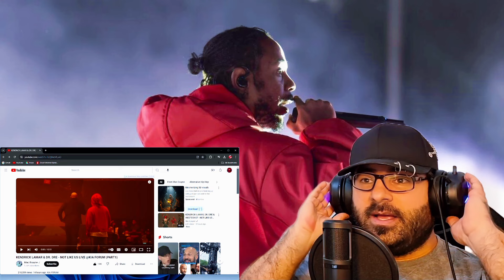MY CONDOLENCES!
English Teacher Reacts to Not Like Us Live
Original Video: